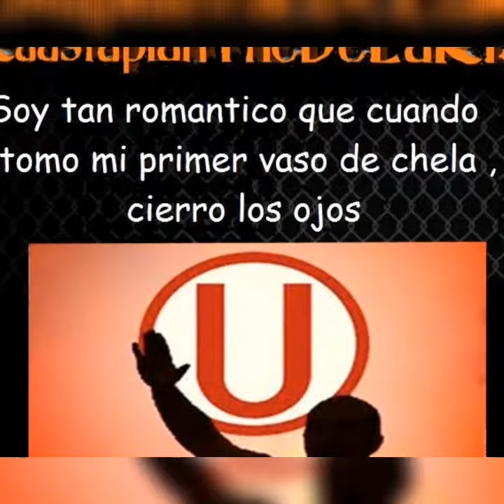Underground de las cholitas los Reggaeton De Los 90's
Reggaeton Underground Old School Puñeta